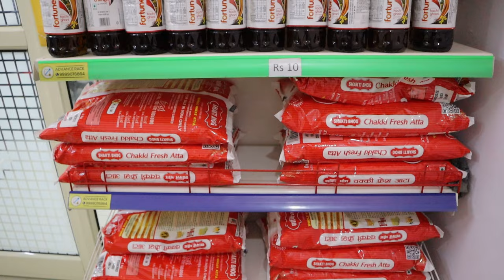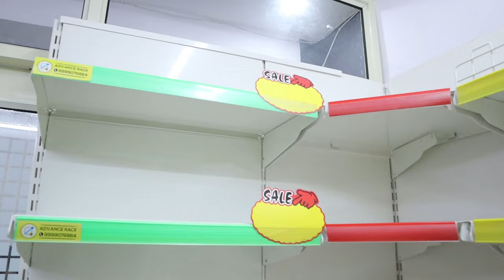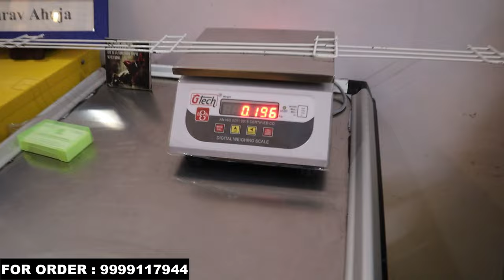Factory Price Supermarket Furniture सीधा फैक्ट्री से खरीदे | supermarket rack price | Prateek Kumar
Hello,
  I am Prateek Kumar in this video I go to Cheapest Super Market Furniture Factory . if you interested to buy so you can buy at the cheapest price.

Company name : ADVANCE RACK
(Whatsapp krne pr jldi reply milega)

1) Dukan ka nksha bhejne se estimate jldi milega
2) All india delivery ho jaigi

supermarket display racks manufacturers
supermarket display stands
supermarket display
racks manufacturers
supermarket display stands
steel rack for grocery shop
grocery store racks
grocery shop racks
supermarket shelf rack
racks and shelves for supermarket
grocery shop rack
super market racks price
super market display rack
shop display racks and stands
supermarket rack
display retail
custom pop displays
supermarket rack price
retail display stand
retail merchandising racks
grocery store display racks for sale
display racks for grocery store
supermarket display racks price
display rack for retail stores
where to buy display shelves for retail stores
display stands for retail stores
shop display rack price
display supermarket rack
shelf display supermarket
supermarket display stands
retail store racks for shop displays
grocery shop rack price
wall display racks for retail stores
retail merchandise display racks
retail shop display rack
metal store display racks
retail display racks supplier
metal retail display racks
retail display racks manufacturers
supermarket display shelves